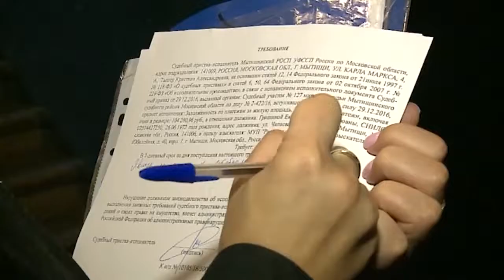Время платить по счетам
Специалисты Расчетного центра и Мытищинской теплосети этим утром вместе с судебными приставами отправились в рейд, цель которого призвать к ответственности должников за коммунальные услуги, а еще лучше побудить их заплатить по счетам. Удалось ли в прямом и переносном смысле «достучаться» до безответственных собственников?